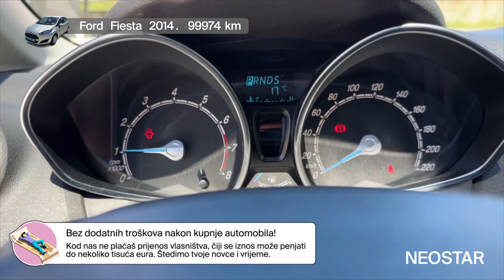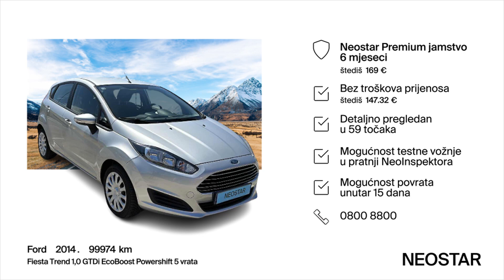Auto koji stane u svaki džep-Ford (D)-Fiesta Trend 1,0 GTDi EcoBoost Powershift 5 vrata